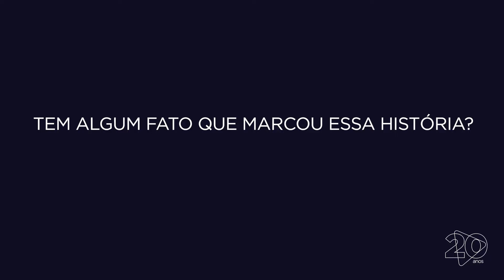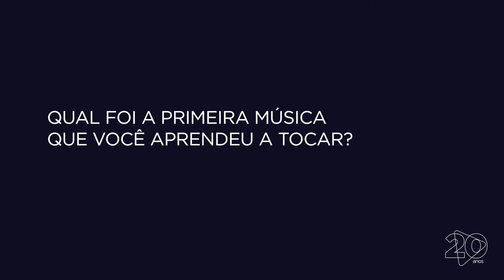Feliz dia do Músico!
Hoje dia 22 de Novembro é comemorando o dia do Músico! E queremos compartilhar com você algumas histórias musicais! Afinal, essa bela arte que nos une tem o poder de aproximar gerações, transformar vidas e transmitir emoções!
Convidamos algumas pessoas para compartilharem sua experiência com a Música! Então aperte o play e confira!

Créditos:
Convidados:

Roteiro: Marina Moreira
Criação de caracteres: Verlane Batista
Captação de imagem: Marina Moreira
Captação de áudio: Débora Ildêncio
Edição audiovisual: Débora Ildêncio